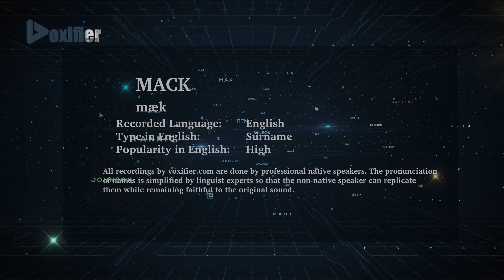How to Pronunce Mack in English - Voxifier.com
This is the English pronunciation, popularity, and phonetics recording of the surname Mack. The same name may exist in other languages with different pronunciations.